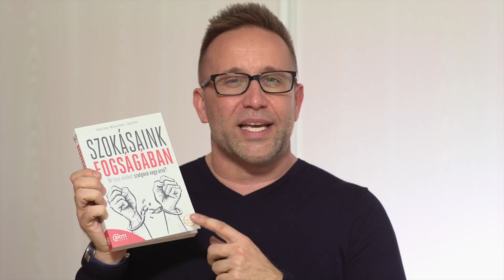SzemlÉletfejlesztő KönyvExpo - Mélyinterjúk és az új könyvem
🟣 Csatlakozz az első magyar önfejlesztő streaming platformhoz!

🤔 Talán veled is előfordult már, hogy nem tudtad, hogyan tovább. Valahol, valami félresiklott, és nem úgy alakulnak a dolgok, ahogy korábban tervezted. Talán az évekkel ezelőtt magasra tűzött célok veszítettek lassan jelentőségükből, és egyszerűen elhagyott a motiváció, ami korábban hajtott.

A MotiVerzum egy olyan közösség, ahol támogatást, inspirációt és konkrét eszközöket kínálunk az új szemléletmód kialakításához, amellyel visszanyerheted az életed irányítását. Ne hagyd, hogy a kétségek és a negatív gondolatok uralkodjanak az elméd felett  - csatlakozz hozzánk, és fedezd fel, hogy mennyi mindent tehetsz azért, hogy boldogabb és teljesebb életet élj!

⭐️ Mi vár rád a MotiVerzumban?

➡️ Folyamatosan bővülő könnyed önfejlesztő videók az élet különféle területeire tematizálva (150+ videó)
➡️ Nagy értékű, havonta megjelenő exkluzív Mesterkurzusok neves szakértőinktől, a témákhoz kapcsolódó gyakorlatokkal (ami sehol máshol nem elérhető!)
➡️ Online előadások, summitok, csúcstalálkozók és webináriumok felvétele
➡️ Támogató önfejlesztő közösség, ahol nem vagy egyedül a fejlődés útján

Ha szeretnéd teremtővé formálni a gondolkodásmódod és gyakorlatias iránymutatást kapni az élet különböző területein, akkor itt a helyed köztünk a MotiVerzumban!

Ha érdeklődsz Szabó Péter munkássága iránt, és szeretnél részt venni a következő előadások, tréningek valamelyikén, látogass el a oldalra.